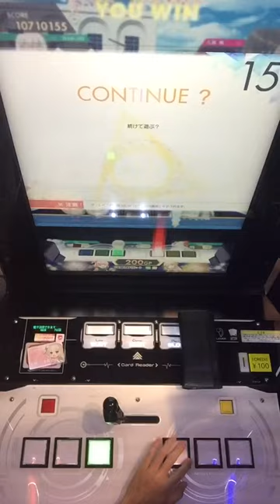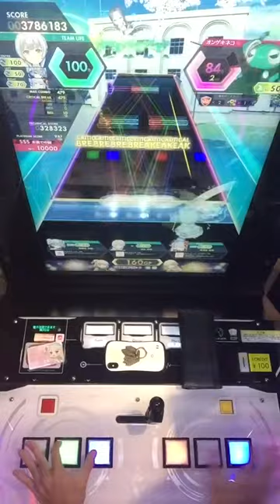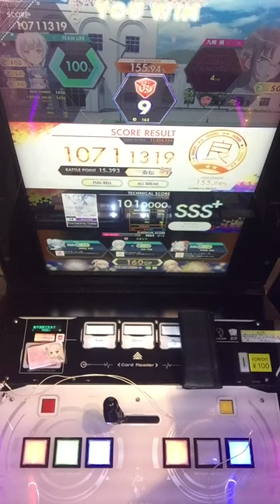【オンゲキ】Everlasting Today 理論値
player:chr

Pスコアになると難易度化ける